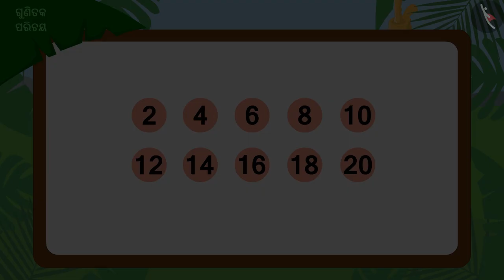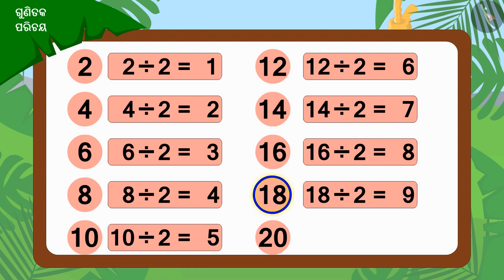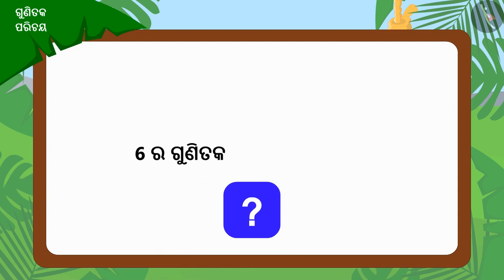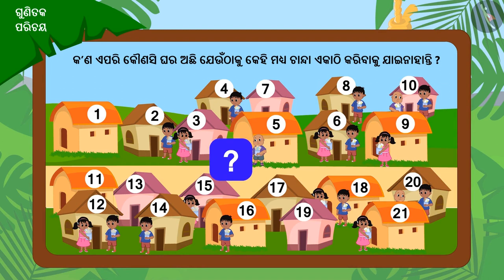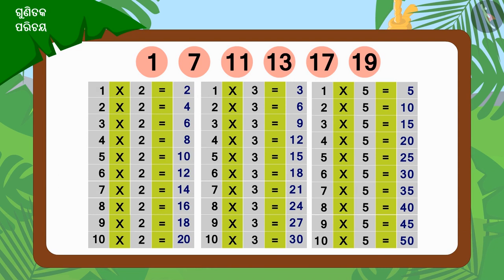ଗୁଣିତକ | Part 1/3 | Multiples | Odia | Class 5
ଗୁଣିତକ | Part 1/3 | Multiples  | Odia | Class 5 | ସଂଖ୍ୟା ଓ ସେମାନଙ୍କର ଗୁଣ  | कक्षा 5 | NCERT | ମୋର ଗୁଣିତକ ହୁଅ, ମୁଁ ତୁମର ଗୁଣନୀୟକ ହେବି

Multiples | Numbers and their properties | Grade 5 | NCERT | Be my multiple, I'll be your factor

Welcome to part 1 of Multiples. In this video, we will discuss the concept of Multiples.